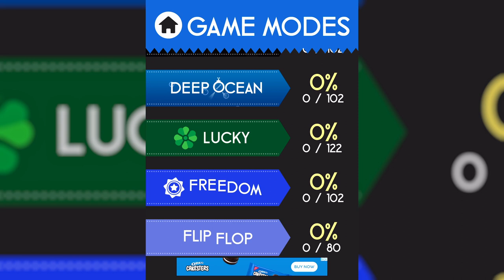UPDATED: Color Switch Flip Flop Medium Levels 25-48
“If there are no barriers to cross or demons to slay in the journey to reach your desired destination, how can you call it a success?” - Debasish Mridha

Flip Flop Medium completed without using a single continue. If you are stuck on a level this is your key to unlock the secret of the next obstacle or see how close you are to the finish line.

Shop Color: Classic

Music: Flip Flop Mode by the creator of Color Switch David Reichelt

Need Opening credits
Medium Start 0:00
Level 25 0:26
Level 26 0:46
Level 27 1:03
Level 28 1:22
Level 29 1:39
Level 30 1:58
Level 31 2:24
Level 32 2:45
Level 33 3:05
Level 34 3:31
Level 35 3:51
Level 36 4:13
Level 37 4:38
Level 38 4:59
Level 39 5:19
Level 40 5:45
Level 41 6:11
Level 42 6:40
Level 43 7:09
Level 44 7:34
Level 45 8:00
Level 46 8:29
Level 47 8:53
Level 48 9:21
Medium Complete 10:01